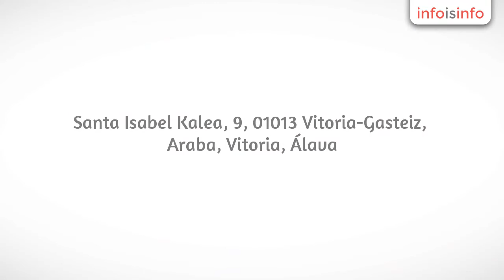Pvc en Vitoria - Rafael Decoración - InfoIsInfo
Rafael Decoración, Pvc en Vitoria. Más Información

Rafael Decoración es una empresa familiar con más de 35 años de experiencia en el sector de la construcción en Vitoria-Gasteiz. Nos dedicamos a la distribución e instalación de pavimentos ligeros, tarimas y revestimientos murales. Gracias a nuestra amplia experiencia, trabajamos con los mejores proveedores de materiales del mercado y nuestra cartera de clientes cuenta con arquitectos, interioristas y promotores.